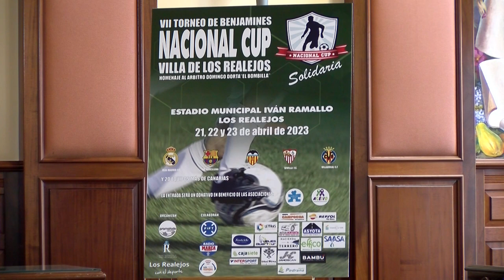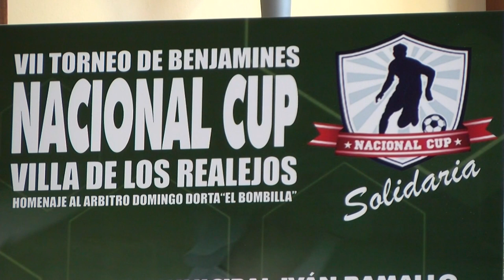ℹ️ Informativos Canal 10📺|Presentación de la VII Nacional Cup Villa | Los Realejos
Presentación de la VII Nacional Cup Villa de Los Realejos